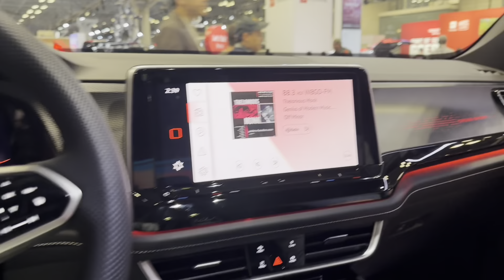Бархатные тяги на автошоу в Нью-Йорке. 2023 New York International Auto Show.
2023 New York International Auto Show.  В целом тоже самое что и в прошлом году 😂 в этот раз дали посидеть внутри ID. Buzz VW.